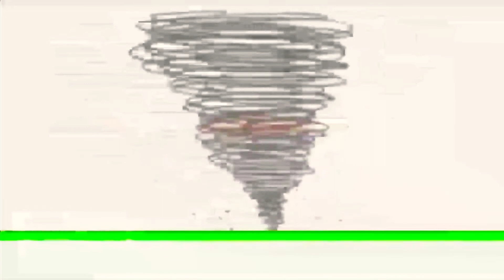30 декабря 2020 г.